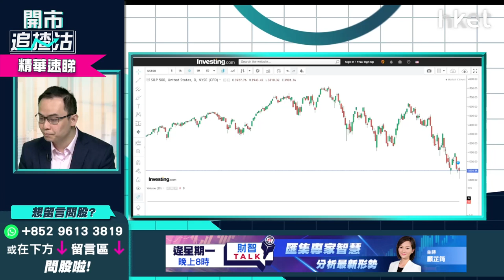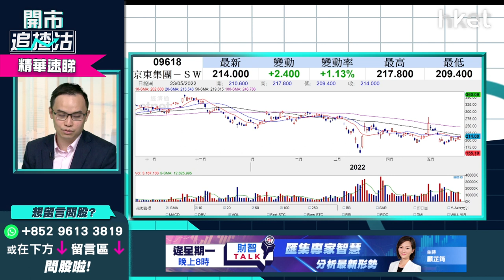【開市追揸沽】（精華）京東9618股價逆市上揚 長線有機會上300元？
*重溫《開市追揸沽》京東9618股價逆市上揚　長線有機會上300元？*